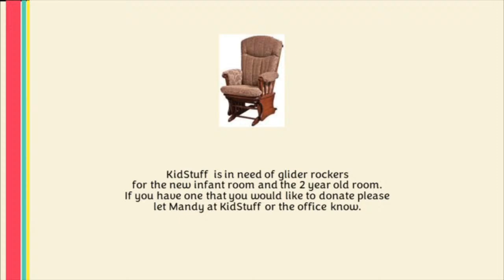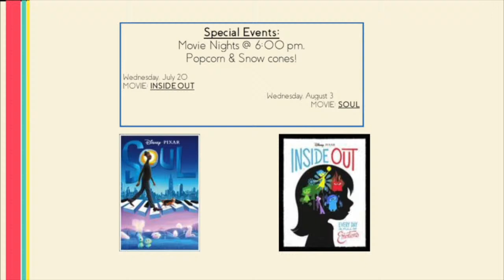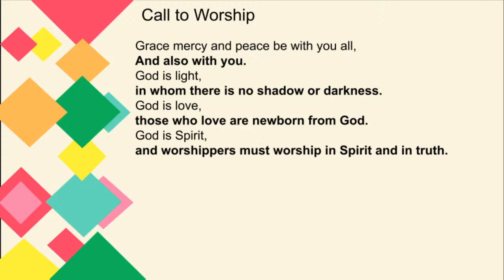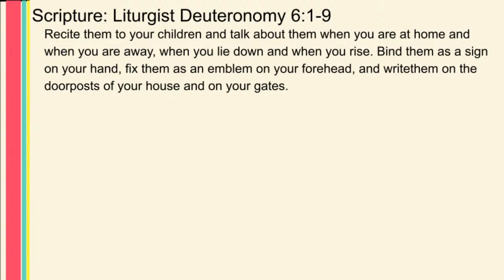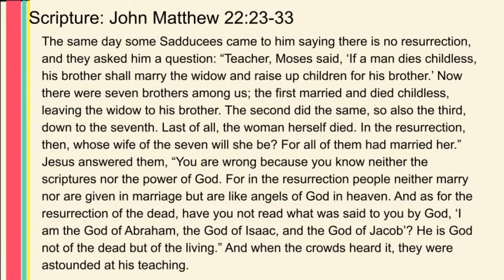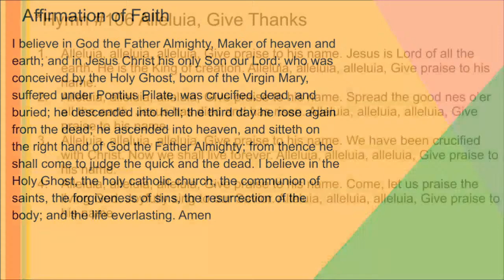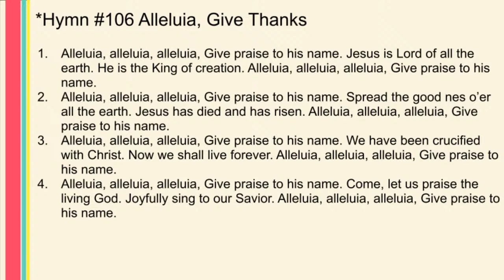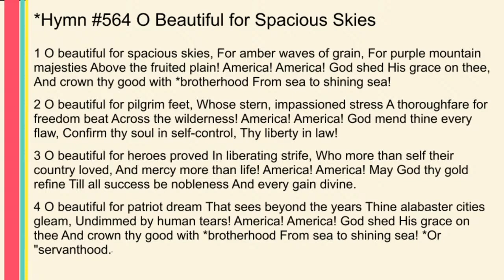July 3 Live Worship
In Case of Stream Failure, Please Visit us on Facebook to Watch our Back Up Stream
*You do not need Facebook to view*